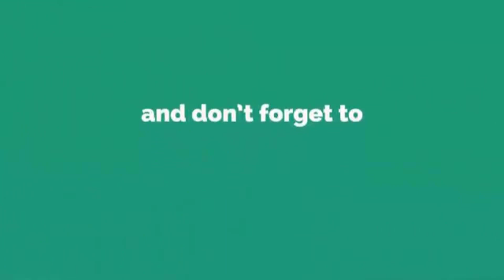Hand Embroidery Amazing Trick // Easy Woolen Flower Making Trick with Pen